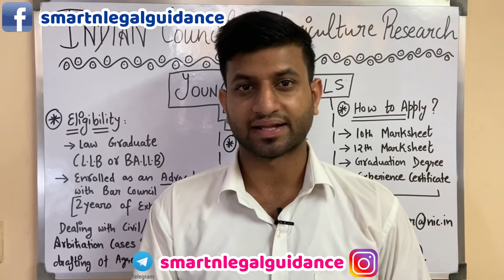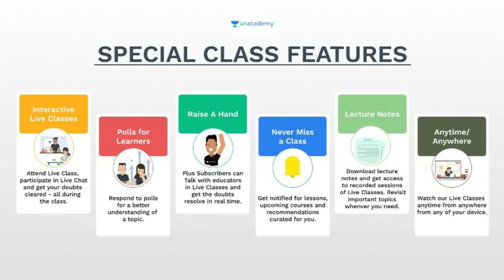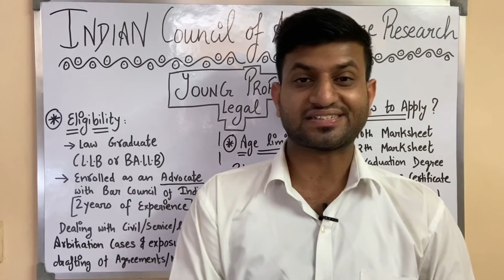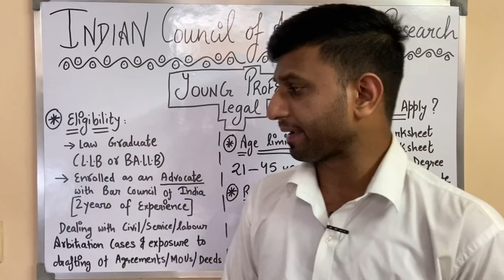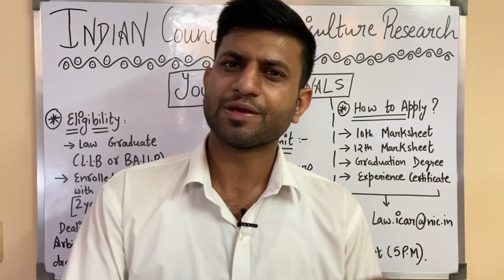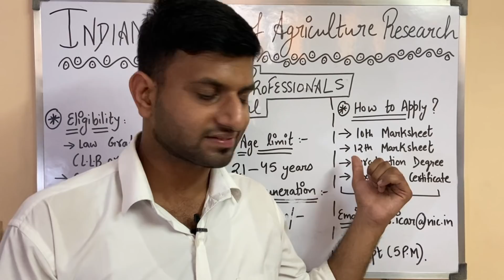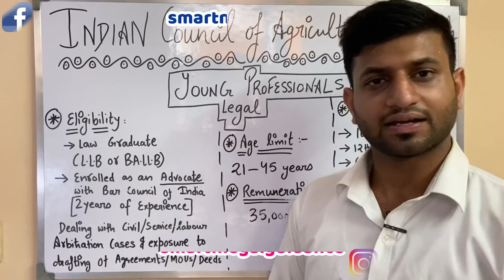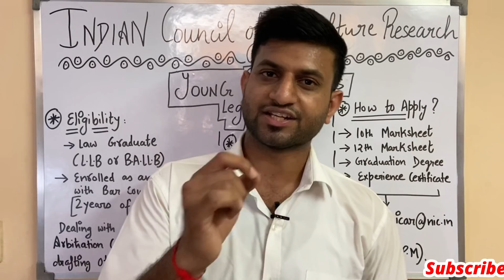Lawyers/Advocate की सरकारी विभाग में सीधी भर्ती 2021 | Job Opportunity for Lawyers | 35000 Per Month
Steer your preparation on the right track with the best educators for Judiciary exams on Unacademy. Join the upcoming 1 Year Batch for Judiciary exam starting from 22 September'21 for structured preparation.

Hello everybody, we will inform you about the Latest Job Opportunity by the Indian Council of Agricultural Research for Lawyers/Advocates with 2 Years of Experience

(USE LAPPY/PC for Opening the NOTIFICATION)

project 39A internships
look sabha internship
mp dlao
aibe xvi exam dates
aibe xvi new schedule
aibe xvi admit cards
senior advocates
legal aid officer
madhya pradesh jobs
mp state legal service authority
legal aid officer salary
ias salary
cop
certificate of practice
new bar council of India rules
bar council of India rules
advocate act
aibe xvi postponed
parliament internship
icj - Law graduates
look sabha
hawkins jobs
assistant legal counsel
corporate jobs
high court jobs
clerk jobs
rajya sabha
law clerk
Allahabad high court vacancy
law clerk vacancy
legal vacancy
sansad tv internship
netflix jobs
netflix legal jobs
reliance jobs
adani jobs
work from home internships
legal jobs
law student success
success
clat 2021
clat 2022
clat 2023
haryana judiciary 2021 forms
clat llb
clat llm
all India bar examination xvi
aibe xvi
aibe notification
clat subjects
sarkari vakil
public prosecutor
assistant jobs
remote internship
online internships
law commission of India
lockdown unlocking.
legal officer
delhi lockdown over
31st may lockdown over
promotion of industry
internal trade
legal work
legal online work
legal internship
llm internship
ballb course
remote internship
online jobs
government internship
govt internships
aibe update
young professionals
sarkari vakil
legal jobs
summer internships
legal consultant
indian politics
corona india
ministry jobs
wfh jobs
bengal politics

Related link